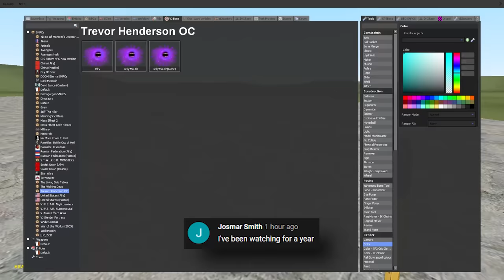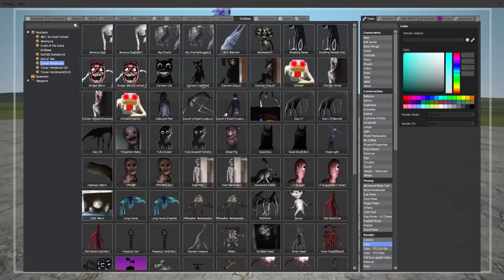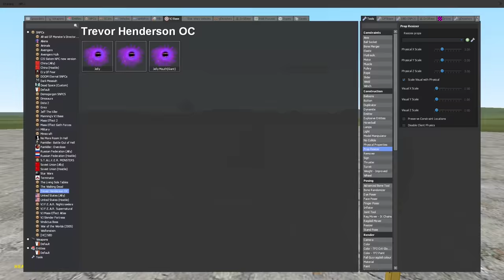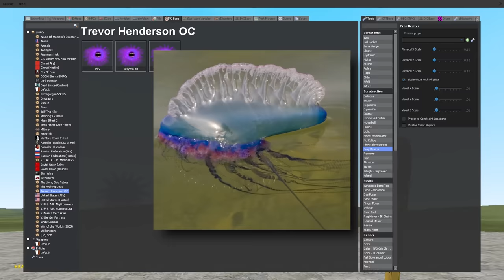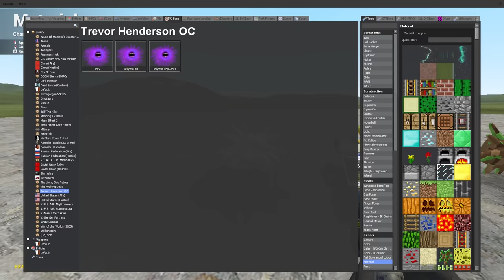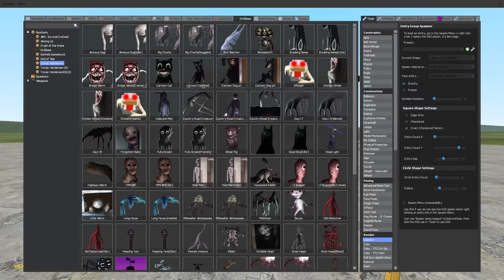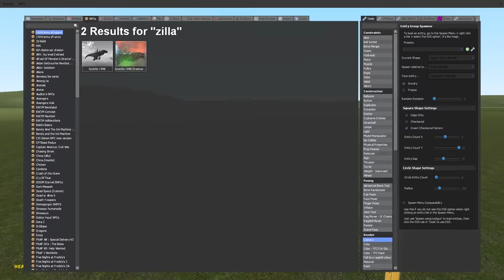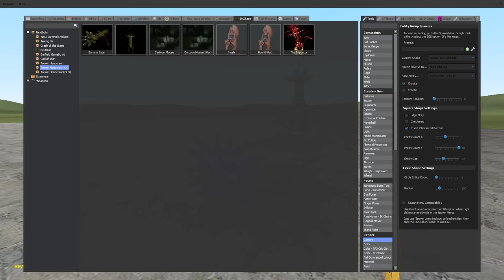JELLY MOUTH 🦠 NEW TREVOR HENDERSON CREATURE! (Garry's Mod Sandbox) | JustJoeKing